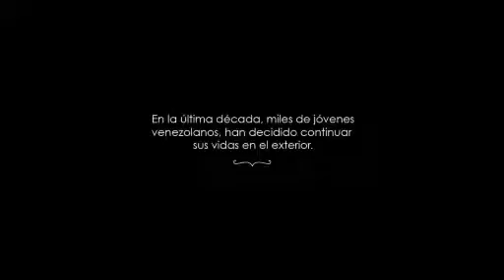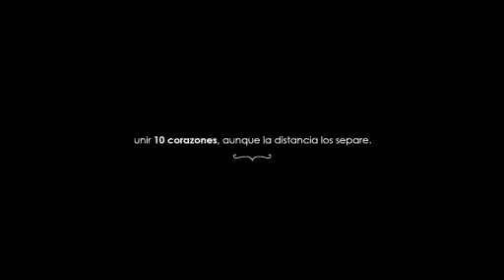PREMIOS ANDA 2015 - PERFUMES FACTORY - DIA DE LA MADRE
ANUNCIANTE:  PERFUMES FACTORY
AGENCIA: LEO BURNETT VENEZUELA